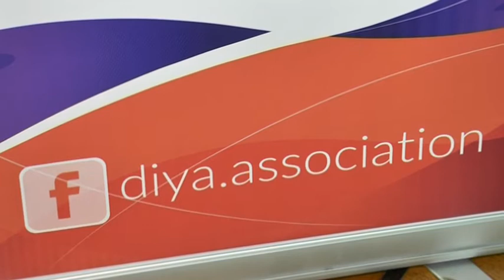Дієві жінки: у Дніпрі почала працювати філія ГО «Дія»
Філія всеукраїнської організації “Асоціація жінок «Дія»  - відтепер і в Дніпрі. Наше місто стало двадцять другим, де з’явився осередок. Подібні вже існують навіть за кордоном – у Польщі та Чехії. Громадська організація існує з 2016-го. До асоціації і дніпровського осередку, зокрема, може долучитися будь-яка жінка віком від 18 років.  Керівниця осередку, Галина Целовальниченко, пояснює:  потрібне лише бажання діяти та змінювати на краще життя країни та регіону. І трошки формальностей: щоб ознайомитись із роботою організації та зрозуміти цінності, треба відвідати два заходи філії. Головна  задача асоціації - об’єднувати жінок. Більше інформації можна знайти на сторінці у фейсбук та на офіційному сайті ГО.  Попри те, що у Дніпрі осередок лише починає роботу, вже встигли окреслити основні напрямки діяльності та нібито розуміють  над чим працюватимуть у першу чергу.